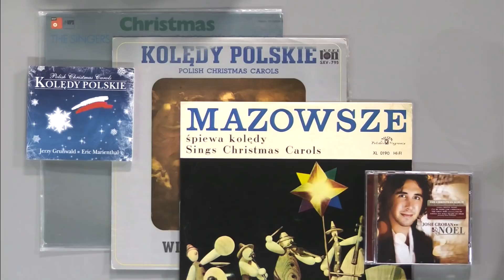O muzyce świątecznej i na święta